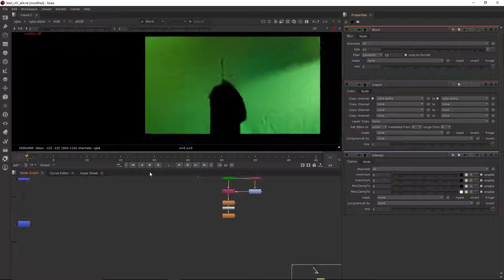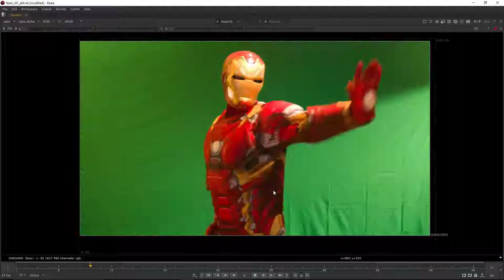Paint and Roto for Feature Film VFX: 01 Marker Removal in Nuke - Preview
About the Instructor:

My name is Michael North, I’m a Melbourne based paint artist currently working at Luma Pictures. Some of my recent projects include Black Panther, Spider-man: Homecoming, Alien: Covenant, and Guardians of the Galaxy 2. Part of my responsibilities at Luma is to train new Paint artists that join us. It’s my hope and desire to expand that training to the wider VFX community!

All files included:

- Main Tutorial: 2hrs 15 minutes
- Bonus Video: 10 minutes
- Nuke Scripts
- Iron Man Image sequence
- Shot camera and geometry
- Gizmo’s

Software Required:

Nuke

Michael North